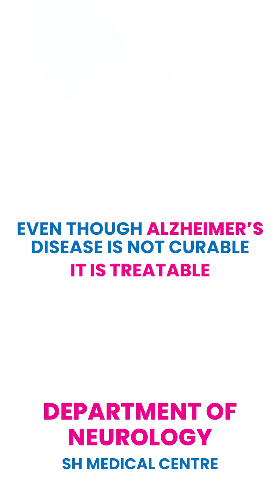മറവിയെ മായ്ക്കാൻ പറ്റുമോ? | SH Medical Centre | Alzheimer's Day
Memory may fade, but Love and Care will always nurture you.

September 21, World Alzheimer's Day.